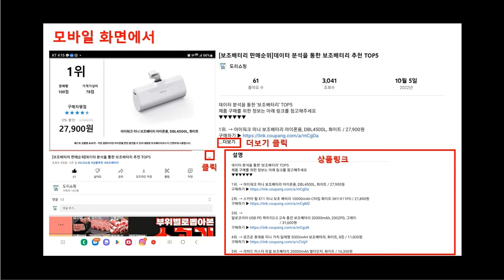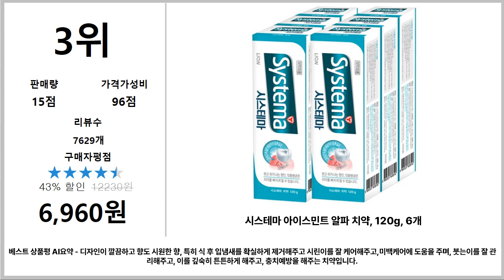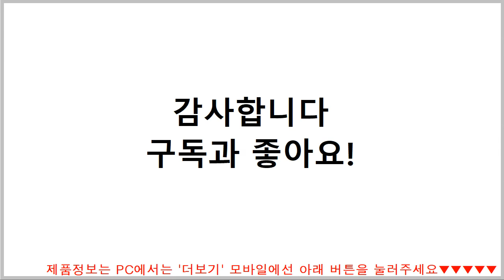치약 TOP5 추천 - 도리쇼핑 데이터분석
치약 추천 TOP5 - 도리쇼핑 데이터분석

1위. → 애터미 플러스 프로폴리스 치약, 200g, 5개 / 18,000원

2위. → 콜게이트 그레이트 레귤러 플레이버 치약, 175g, 2개 / 7,530원

3위. → 시스테마 아이스민트 알파 치약, 120g, 6개 / 6,960원

4위. → 루치펠로 울라울라 어린이 저불소 치약, 60g, 1개 / 6,200원

5위. → 메디안 잇몸과학 치약 스트롱민트, 150g, 4개 / 8,550원

코슬로우 여드름피부에 효과있음을 인증받은 수분크림 45%할인 보러가기

강아지발크림 아니마토 겨울철 보습을 위한 동물의약외품 보러가기